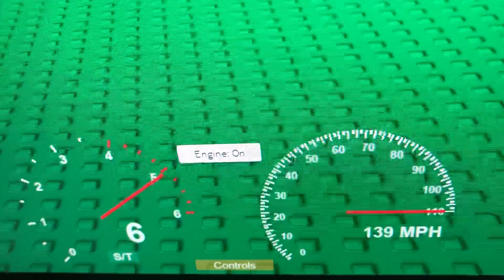2013 Toyota Sienna Diesel 0-145 MPH Roblox Edition